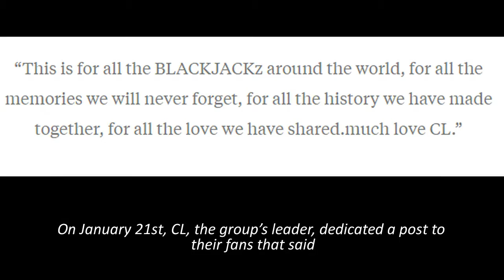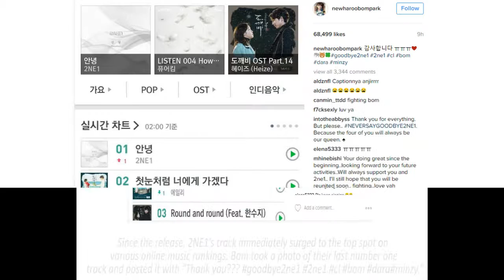CL, Dara and Bom post emotional “Goodbye” message on SNS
CL, Dara and Bom post emotional “Goodbye” message on SNS. CL, Dara and Bom continue to reach out to their fans following the release of their final single, “Goodbye.”
It has been a tough day for 2NE1 and their fans as the group released their last single after their disbandment. To ease their sentiments, CL, Dara and Bom respectively updated their personal Instagram accounts and shared their thoughts on the matter.